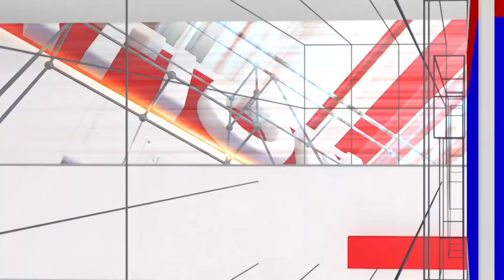Choo Mantar Movie Audio Lanch : ಶರಣ್ ಸಿನಿಮಾಗೆ ಟೈಟಲ್ ಕೊಟ್ಟಿದೆ ದರ್ಶನ್ ಸರ್ | National TV